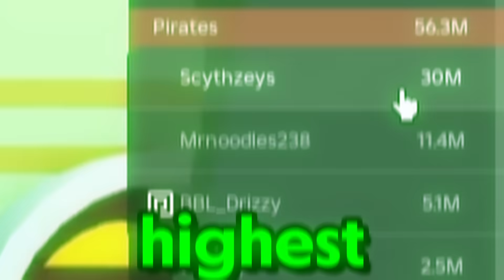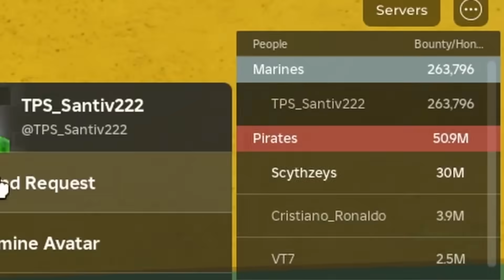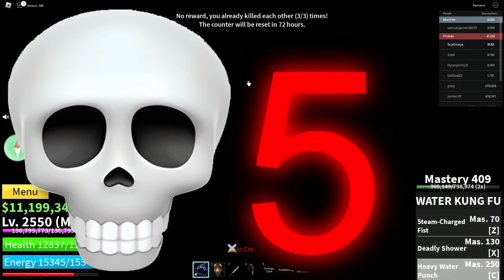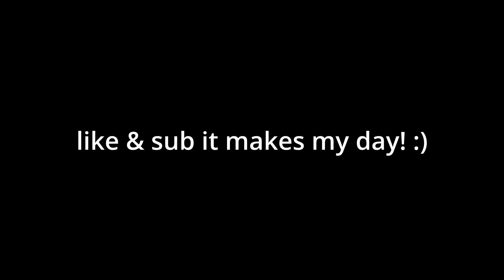Blox Fruits, But I Use The LOWEST BOUNTY Player's Build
I bounty hunted with the HIGHEST BOUNTY player's build last time... but this time we are using the LOWEST BOUNTY player's build since you guys enjoyed the last one very much! So hopefully we can get some good builds to fight with in Blox Fruits! ALSO make sure to like & sub for more videos + watch the entire video!